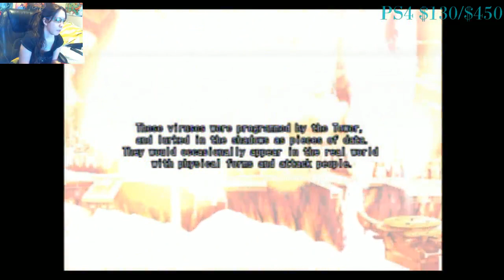Ar tonelico: Melody of Elemia Part 1 Let's Play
Sorry about the sound again =( Viewers didn't tell me there's low game sound.. -- Watch live